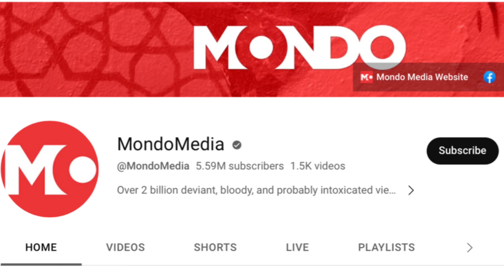Happy Tree Friends: The Unofficial Documentary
Short documentary on the web series and tv show Happy Tree Friends.

VeVe: VeVe.me

VeVe App:  Google Play or Apple App Store

Time Stamp
0:00 Intro
0:13 Is Happy Tree Friends Kid Friendly?
0:31 Web Series and Tv Show length
0:44 “Spin Fun Knowing Ya” 1st Episode
1:30 Happy Tree Friends Internet Success
1:49 Happy Tree Friends Digital Collectibles From VeVe
3:34 “Eye Candy” Episode
4:50 Outro Mondo Media / Thanks!

The purpose of this video is educational in nature. The inclusion of the copyrighted material is transformative in nature and serves to enhance the understanding and analysis of the subject matter. The portion of the copyrighted material used is limited and necessary for the intended purpose. The video does not compete with or negatively impact the market for the original copyrighted work. This video constitutes a fair use of copyrighted material under the relevant copyright laws."